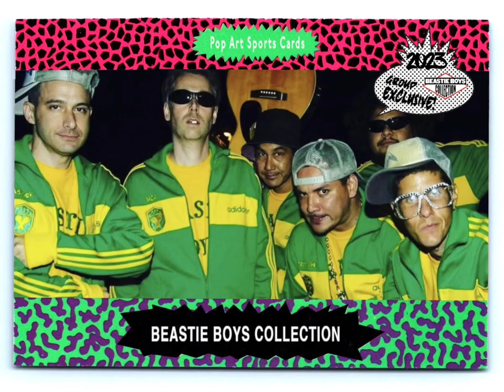Beastie Boys - Rhyme The Rhyme Well ( Fizza Funky Fresh Remix ) by CosmoKramer